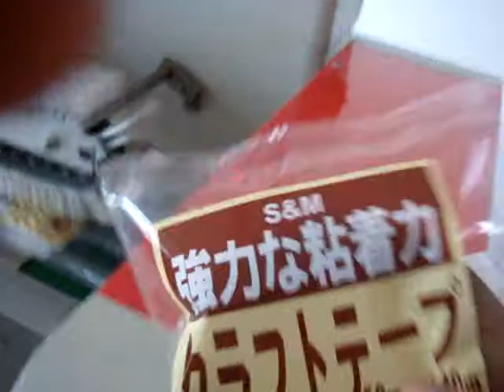ALD 400D胶带原版